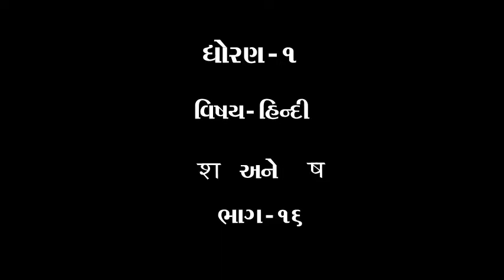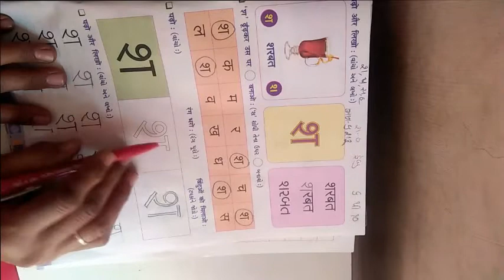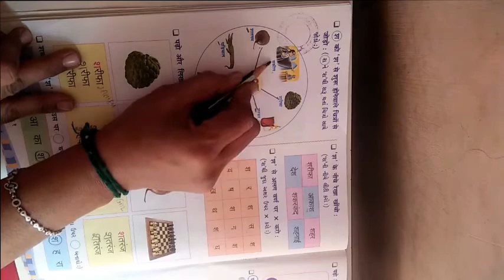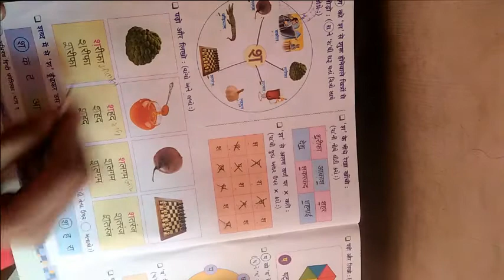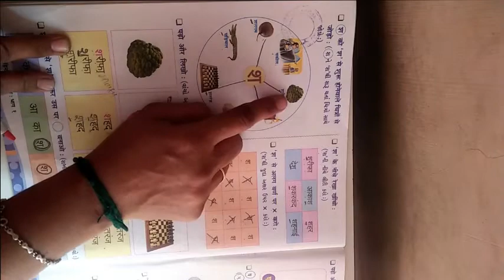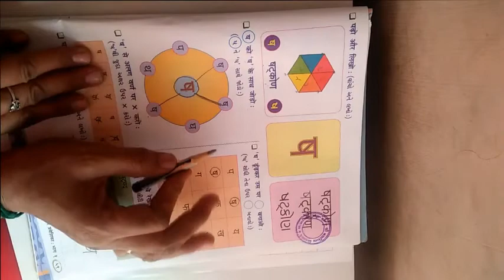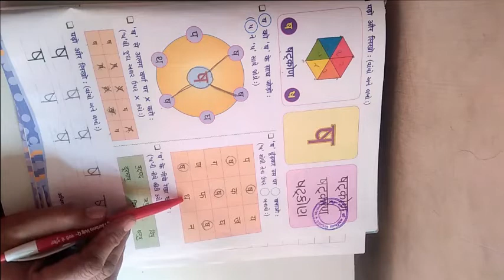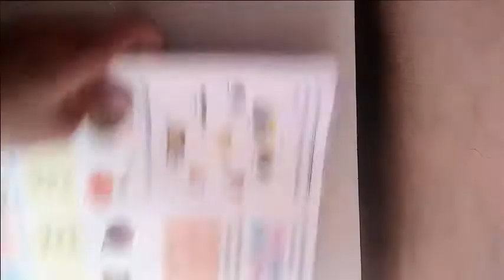ધોરણ ૧ વિષય હિન્દી श અને ष ભાગ ૧૬